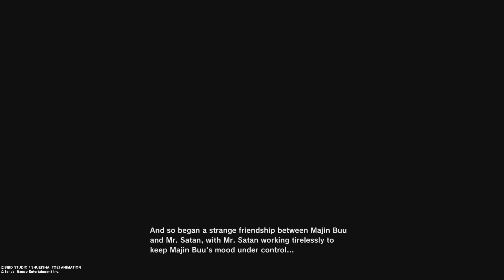Hero Of Justice Gotenks - Dragon Ball Z Kakarot PS5